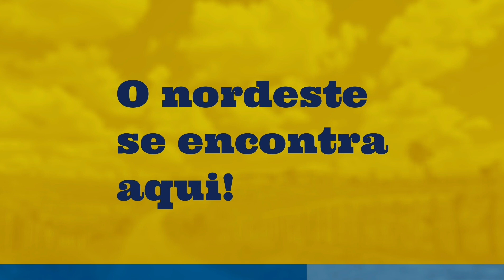ZÉ CANTOR E JÚNIOR VIANNA, LARZINHO DANÇOU MAIS JÚNIOR VIANNA NO RÉVEILLON DE JOSÉ DA PENHA/RN.